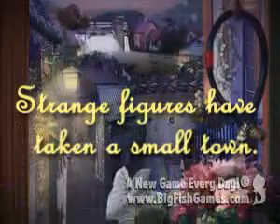Hallowed Legends The Templar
Travel to your brother and sister-in-laws's hometown and take on an incredible mystery. Scour gorgeous scenes and search for important clues as you track down the terrifying evildoer that has taken over the entire town.